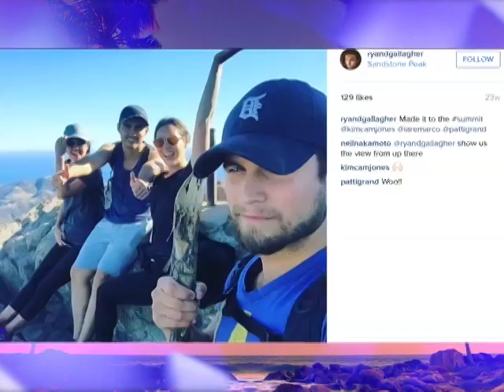Why œI Love OPM American contestant Ryan Gallagher loves Pinoy music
ABS-CBN's new singing contest "I Love OPM" is a show that promotes original Pilipino music in a unique way. Yong Chavez talks to one of its popular contestants in today's Balitang Showbiz.